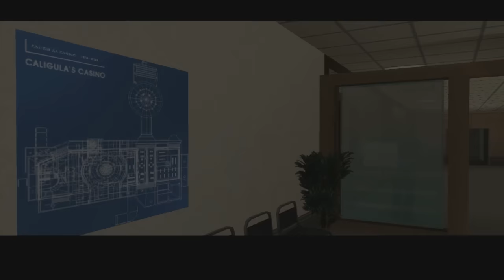Grand Theft Auto: San Andreas - Mission #75 - Architectural Espionage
GTA: San Andreas - Mission #75 - Architectural Espionage (PC Version)

• Mission for: Woozie/Triads

• Mission objectives:
- Unless you already have a camera, obtain one from some tourists at the strip. You'll need one to get a copy of Caligula's Casino blueprints.
- Head to the planning department building and climb up on the stairwell to get to the location of the blueprints.
- Create a distraction by destroying some old col units in order to make the nearby guard leave the area.
- Get upstairs and photograph the blueprints pinned to the wall and get out of the building before you're caught.
- Take the camera film to the back entrance of the Four Dragons Casino.

• Reward: Respect
Recording Software: Fraps
Video Editing Software: Sony Vegas Pro 10